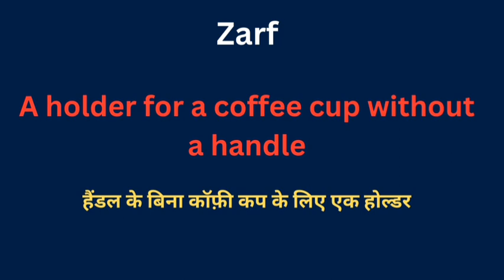Zarf meaning in hindi || zarf ka matlab kya hota hai || word meaning english to hindi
Zarf meaning in hindi
Hindi to English
Word meaning